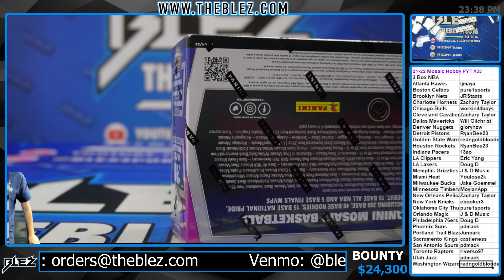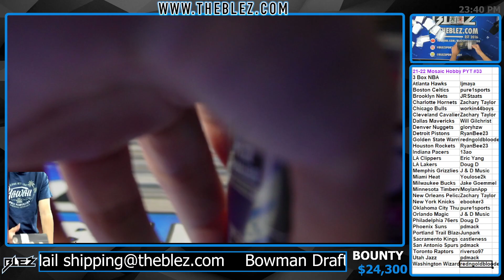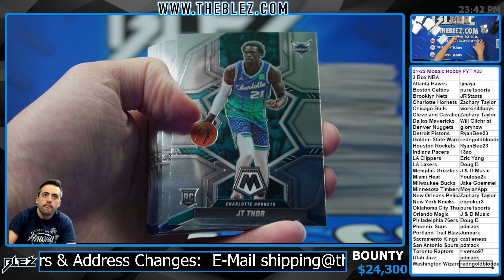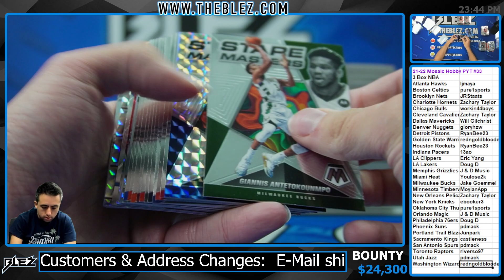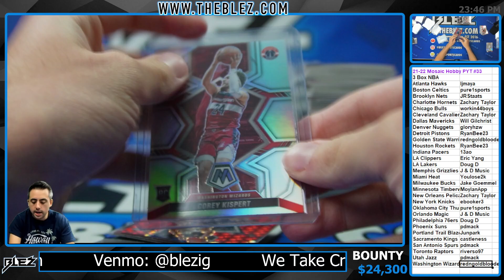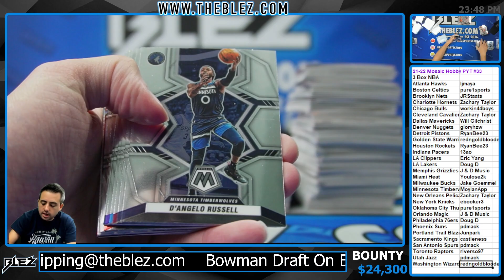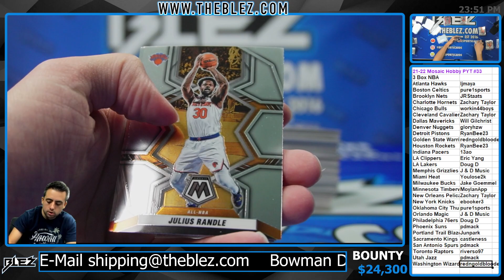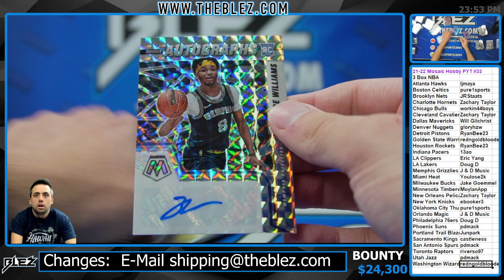2021 22 Panini Mosaic Hobby NBA 3 Box Break #33 PICK YOUR TEAM